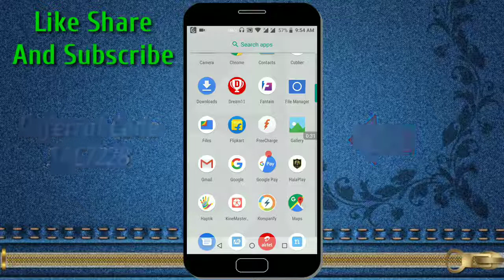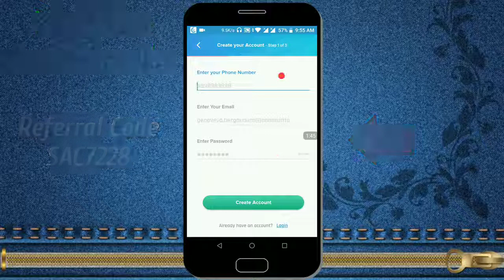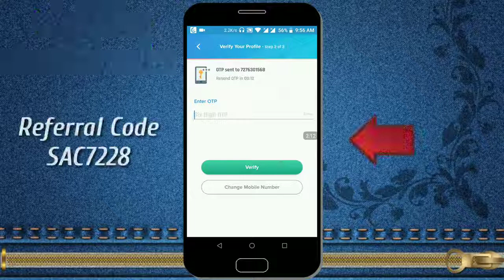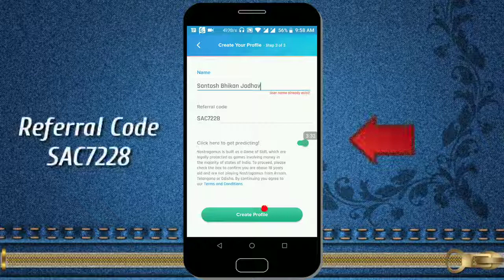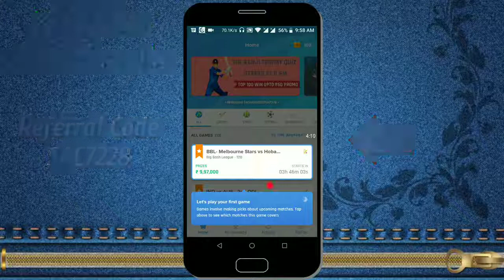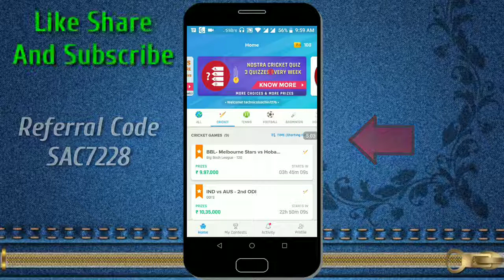Nostra Pro - New Fantasy App - Paytm Cash Earn - Sign Up Bonus ₹100